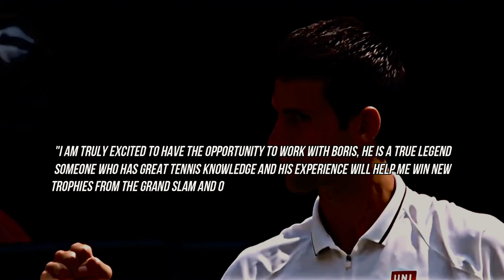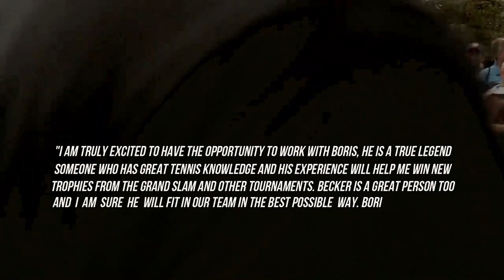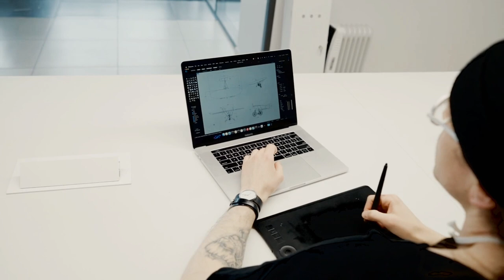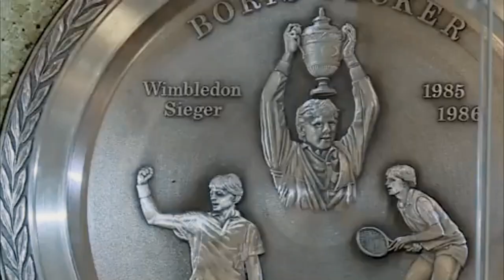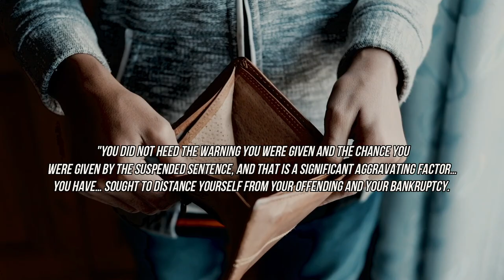The FALL of a TENNIS LEGEND! Jail Time....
How does one transition from living as a tennis superstar to ending up behind bars? 👈Thanks for being part of our community!

As horrifying as that sounds, you should know that such was the fate of the German former world No. 1 Tennis superstar, Boris Becker, who suddenly found himself in jail on tax evasion charges.

Remember what they say about one day or night being able to change the entire plight of someone?

Well, Boris Becker's life witnessed a huge transition in one day, and in today's video, we will tell you how it all went down.

Let's get into it, shall we?

Boris Becker is a name that is synonymous with tennis excellence. As the youngest male player ever to win Wimbledon and a six-time Grand Slam champion, Becker was at his peak in the 1980s. However, his career and life had some unexpected twists and turns that took him from the top of the world to a prison cell. Let's explore how the tennis legend ended up in jail.

Boris Becker achieved great success in his tennis career, but like many athletes, he struggled to come to terms with the end of his playing days. He became a coach and commentator, but financial problems meant that he had to take other jobs to support his family. In 2017, Becker made headlines when he was declared bankrupt, and his troubles only grew from there.

At the same time, Becker was also going through a particularly messy divorce with his second wife, Lilly. The couple had been married for nine years and had a son together, but their relationship reportedly broke down over allegations of infidelity. The legal battle was not just a costly affair, but it also led to Becker being declared bankrupt.

Becker was also dealing with a court case in connection with a debt of over £3m that he owed to a private bank. The former tennis champion was accused of failing to disclose assets, including two Wimbledon trophies, in the bankruptcy proceedings. The case dragged on for several months, with Becker repeatedly asking for extensions.

In April 2021, Becker was sentenced to six months in prison for his failure to comply with a bankruptcy court's order. The judge in the case said that Becker had shown a "flagrant disregard" for the court's orders and that there was "no other option" but to send him to jail. However, Becker is appealing the sentence and is currently out on bail.

Boris Becker's fall from grace is a cautionary tale about the perils of fame and fortune. The tennis legend's success on the court did not shield him from the financial and personal problems that many people face. Instead, Becker's many struggles became even more public due to his status, and his mistakes led him to a jail cell. However, Becker's story can also serve as a reminder to seek help when needed and to take steps to avoid the common pitfalls that come with wealth and celebrity.

Some of our other Tennis Talk Videos. Enjoy!

👈Thanks for being part of our community!